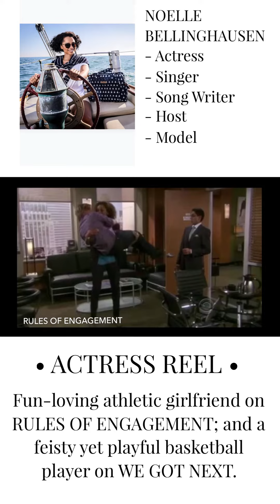Marketing Video Temple - Artist / Model with moving Word Graphics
Marketing Video designed for Actress / Model / Artist by Dushon Ex. Daniels:

- Actress Marketing Video.
- Model Photos at the top of the page with talent description.
- Scene Description at the bottom of page.
- Video and Photos were provided by Actress.

Video was Marketed by "Masque Noir Marketing".  A Marketing Branch of Expressive Clothing LLC.